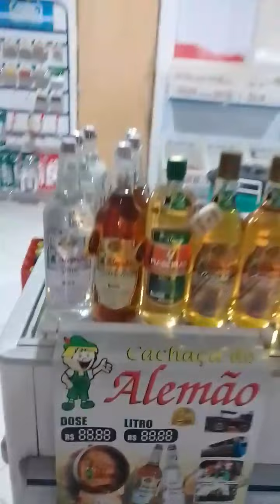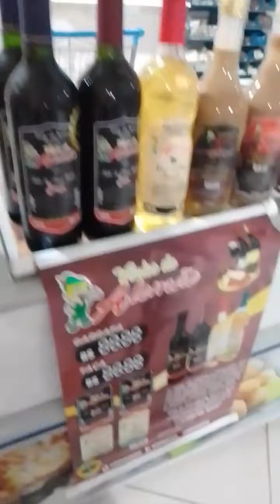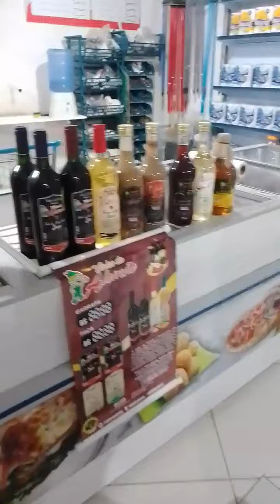PONTO DE VENDA - BEBIDAS DO ALEMÃO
𝐏𝐎𝐍𝐓𝐎 𝐃𝐄 𝐕𝐄𝐍𝐃𝐀: 👇🏻

MINI MERCADO RODOCON
𝐁𝐚𝐢𝐫𝐫𝐨: RODOCON
Cidade: SÃO MATEUS-ES

" Se tem História, Se tem Paixão, Se tem Dedicação, têm a

🍷VINHO DO ALEMÃO 🍇
🍸 ARTESANAL DO ALEMÃO🍹
.Vem com a gente, fazer parte dessa História que vai marcar o Mundo! ✨🌍
Temos Pronta Entrega nas nossas 2 LOJAS próprias e também em quase todos os nossos mais de 200 PARCEIROS comerciais espalhados pelos estados ES, MG, BA e SC ! 🥃🍷🍹🚜

Um Brinde a VIDA!!! 🥃🍷🍹🚜
📍 Temos 2 lojas direto do 𝐀𝐋𝐀𝐌𝐁𝐈𝐐𝐔𝐄 e da 𝐕𝐈𝐍Í𝐂𝐎𝐋𝐀 na Ilha de Guriri - SÃO MATEUS ES e em Amarelos - GUARAPARI ES.

📍Nossos produtos vem diretamente de: Guarapari ES / Salinas MG / Serra Gaúcha RS

🚜 Já Estamos presentes em 4 Estados (ES/MG/BA/SC), nos EUA e em 36 cidades!

🏪 Temos nossos produtos disponíveis em mais de 200 pontos comerciais pelo ES, MG, BA e SC.